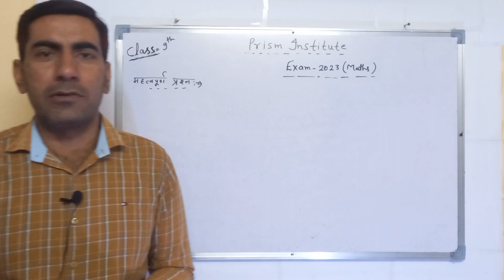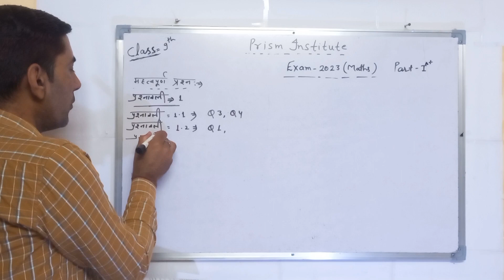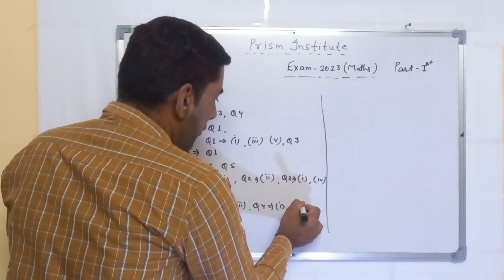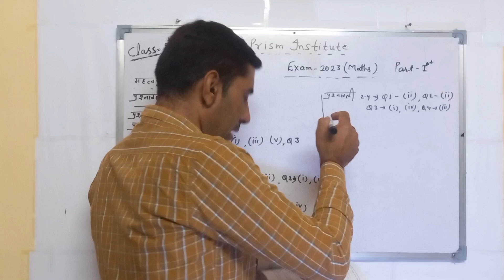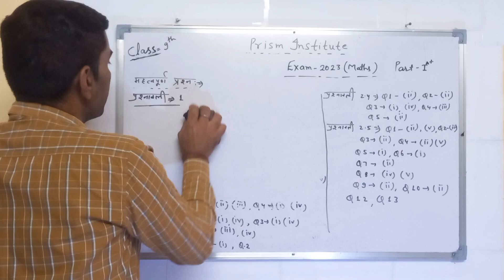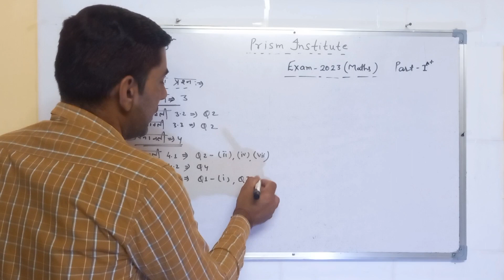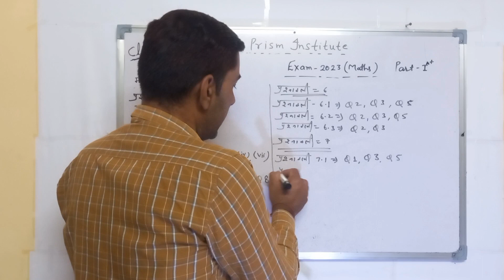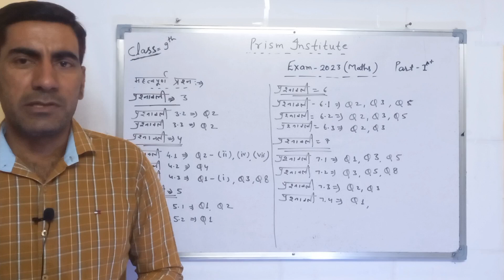class 9th maths important questions chapter wise exam-2023 math (प्रश्नावली -1,2,3,4,5,6,7)part-1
class 9 maths important questions chapter 1

class 9 maths chapter 1 important questions in hindi

class 9th math important question in hindi